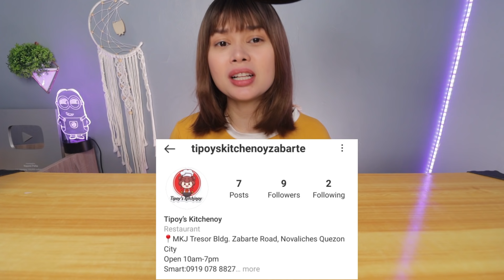PATA TIM, SALTED EGG CHICKEN, FRIED SPRING ROLL and CALAMARES MUKBANG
🎵 Track Info:

Title: Rain by Clueless Kit